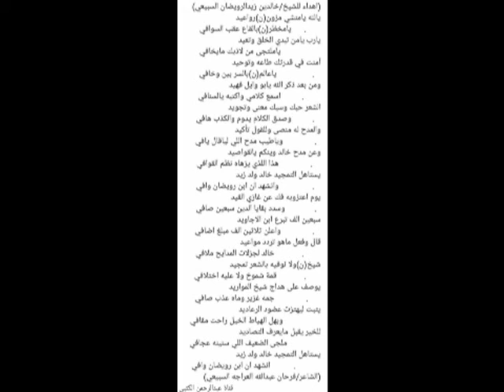الشاعر فرحان العراجه - يالله يامنشي مزونن ورواعيد - حملة غازي هلال السبيعي العنزي